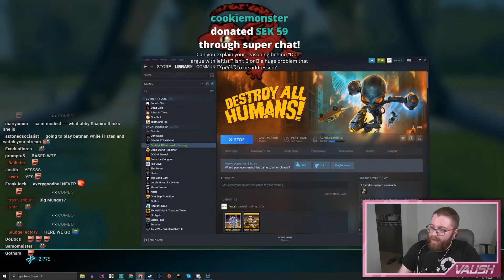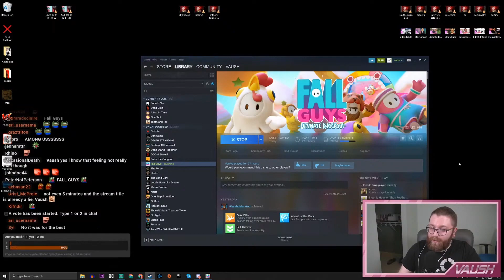Vaush once again pulls another Crowder and runs from this game... | Destroy All Humans! Part 3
Edited VOD of Vaush playing Destroy All Humans! originally streamed on 9/16/2020.

Short one since voosh threw in the towel... I edited out irrelevant content and breaks taken by Vaush. This video is mostly of Vaush just gaming. Enjoy!